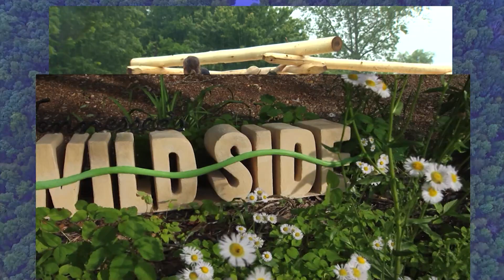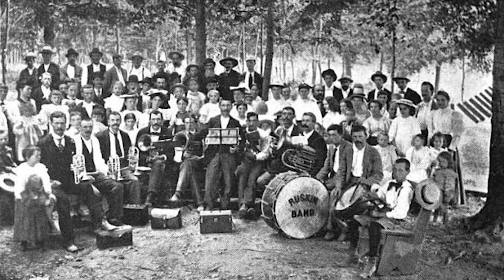CHAMPION TREES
From cutting trees to measuring them...
Two scientists with a passion for these plants are on assignment from the University of Tennessee,
traveling the state, and sizing up various species... looking for the biggest ones.
We found out about them only because they were checking out trees in Dickson County, on land
managed by the Jackson Foundation, which created and also funds Tennesseee's Wild Side.
When we met these two young women we quickly discovered they know how to turn work into a fun outdoor adventure.